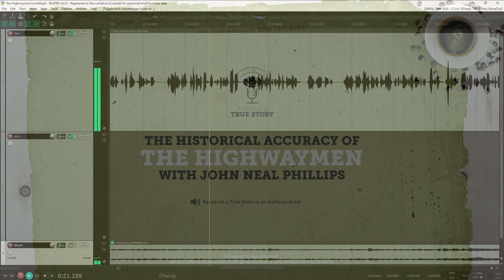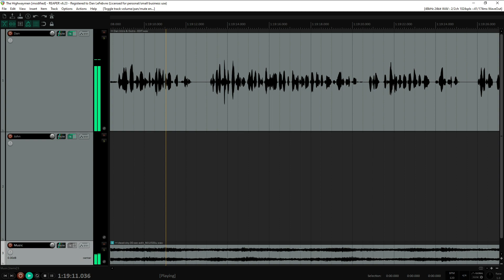Podcast interview with John Neal Phillips about the true story behind The Highwaymen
On this episode of Based on a True Story, we'll learn from the research consultant on The Highwaymen about the historical accuracy of the movie. John Neal Phillips is a historian and author of Running With Bonnie and Clyde: The Fast Yen Years of Ralph Fults and editor of Blanche Barrow's memoir, My Life with Bonnie and Clyde.

You can find the transcript and show notes for this episode

Or get ad-free content and exclusive bonus content by supporting the show directly